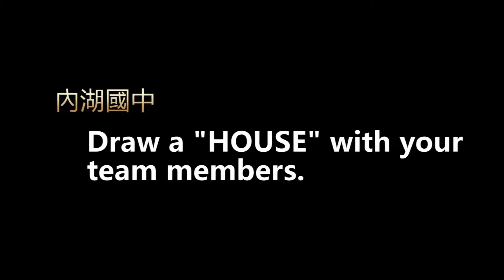漫遊新竹‧走讀風城─新竹市香山區內湖國中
教案簡介
內湖國中連續4年辦理海外華裔青年英語營，今年由來自美國德州的6位華裔女志工投入教學，創造「全美語」的學習環境。課程足跡遍及香山天后宮、香山火車站、新竹火車站、影像博物館、市役所（美術館）、消防博物館及新竹州廳（市政府）、17公里海岸等地，透過「你問我答」、「小小記者」、「英語導覽員」、「英語走透透」等方式讓學生及華裔志工更認識新竹這個深具文化歷史的美麗城市。每位學生也可以透過精美的旅行護照，完整記錄營隊期間走讀風城文化的點點滴滴。

內湖國中是新竹市唯一偏遠國中，座落在新竹市最南端與苗栗縣交界處，遠離市區塵囂的打擾，「城鄉差距」無疑地／是這一個區域必須面對的課題。本次活動能提供弱勢地區多元化的教育資源，運用海外青年的語言專長，提供偏遠地區弱勢學生的英語學習機會，提升學生英語學習的興趣與成效，達到人親、土親、世界一家親！

教學流程
(1) 行前說明（60分鐘）
(2) 戶外導覽1_新竹17公里海岸線（90分鐘）
(3) 戶外導覽2_消防博物館參觀（90分鐘）

協力拍攝
內湖國中張慧媛校長、內湖國中簡敏惠主任、內湖國中學生、營隊華裔女志工、攝影闕大哥